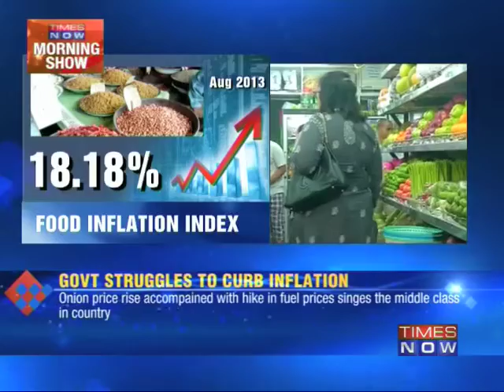Double whammy for Aam Aadmi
Onions have become dearer to the Aam Aadmi with its prices going up by 245%. Adding to the woes of the common man is the rising food inflation, but the government has so far failed to find a solution to this problem. While the common man bears the brunt, political parties are busy playing milking the issue to their advantage. Download the Times Now India's Election HQ app and get all the election info at one go. Social Media Links